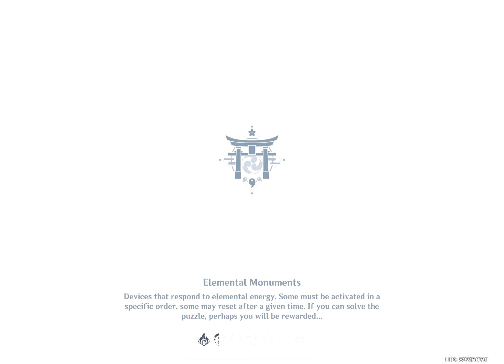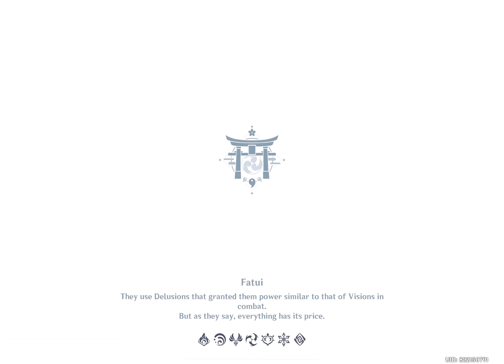Ganyu F2P Bow | Hamayumi ascension from Lvl 0 to 90 | Farming Materials domain in Genshin Impact